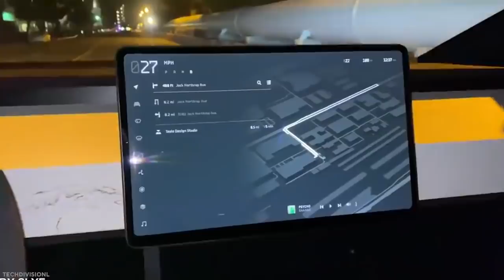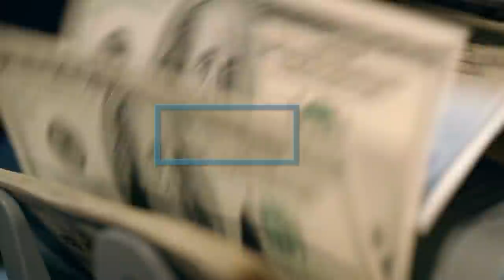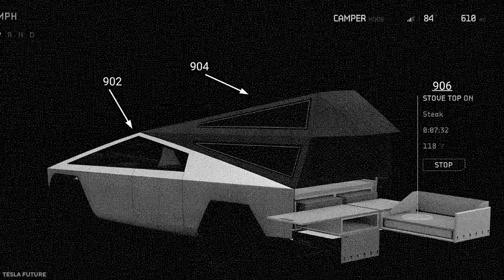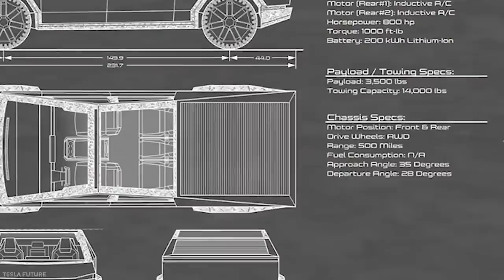Tesla Cybertruck FINALLY Revealed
The future is now or at least coming sooner than we think. It's no secret that Tesla has no shortage of ongoing and announced projects in the works and the bar is set extremely high for the expectations the EV truck line has to meet.  CEO of Tesla, Elon Musk first teased the crowd on its new vision to produce a mega beast which he called the cyber truck at the Tesla Semi's unveiling way back in 2017 and since then Tesla has steadily been announcing exciting updates on the production of the cybertruck. The cyber truck's boxy exterior had people skeptical in the beginning but Its performance capacity is what has most people pre ordering the beast years before the production model is set to drop. What should we expect from Tesla and when would we get a final update before it's possibly imminent release? Let's find out…

Buckle up because on this channel we will go through all things Tesla, ev, and Elon Musk.